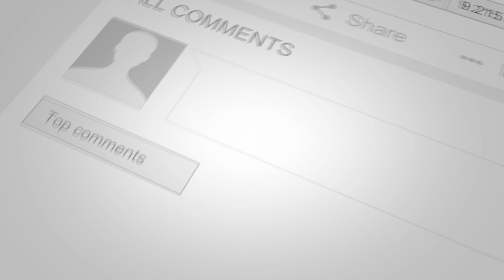Arif/Monching vs Shaeer/Saabu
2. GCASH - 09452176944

4. Camera Used in recording video
5. Badminton Racquet Used
6. Badminton Shoes Used
7. Badminton Socks Used
8. Badminton Strings Used
9. Badminton Grip Used
10. Badminton Shorts Used
11. Badminton Shirt Used
12. Badminton Bag Used
13. Badminton Chair Used
14. Sports Deep Head Used